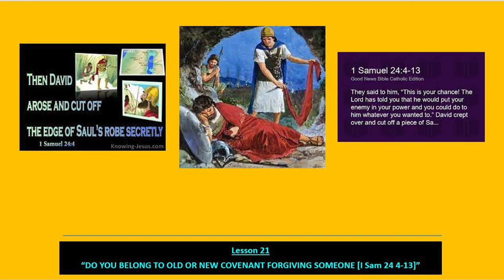Lesson 21 - "DO YOU BELONG TO OLD OR NEW COVENANT FORGIVING SOMEONE [I Sam:24:4-13]"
n this video we have explained from the book of I SAMUEL 24: 4-13 on the topic "IS YOUR FORGIVENESS POSITIONED ACCORDING TO THE OLD OR NEW COVENANT STANDARDS?" We have explained with practical illustrations as how we could practice such doctrines and stay in path of purity, love and Holy deeds.